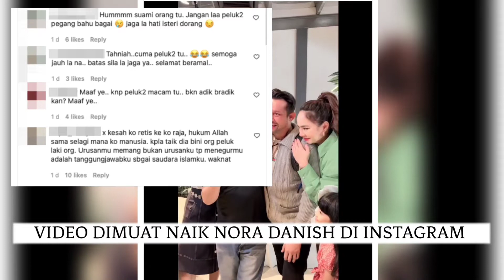NORA DANISH BELANJA LAGI ??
KREDIT: LobakMerah